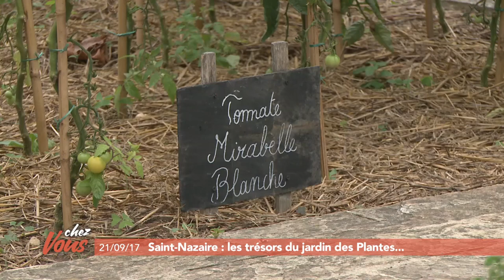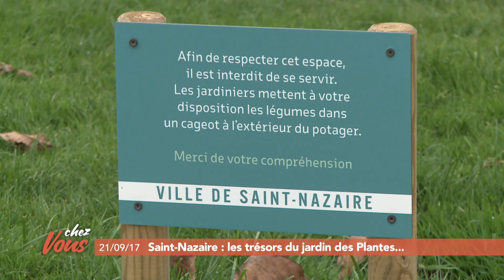Chez vous à Saint-Nazaire centre-ville #4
Chez Vous est toujours à Saint-Nazaire centre-ville. Dans cet épisode, nous partons découvrir le jardin des plantes. Situé sur le front de mer, ce parc existe depuis le 19ème siècle même s'il était bien plus grand. Désormais il en reste une petite partie mais qui vaut bien un détour.